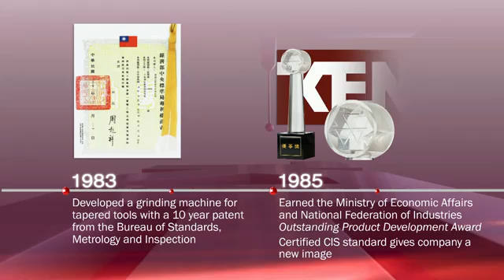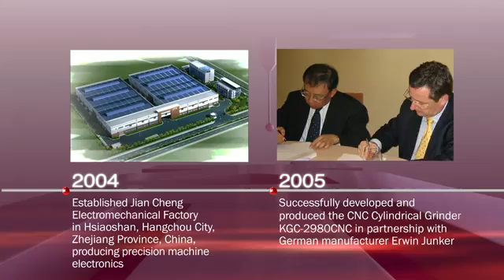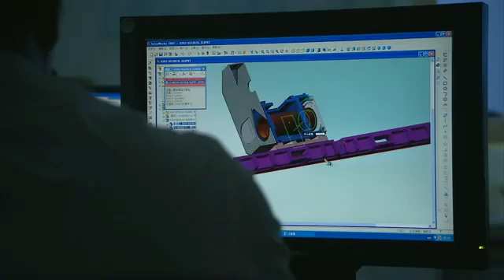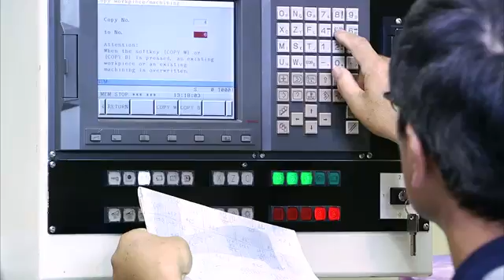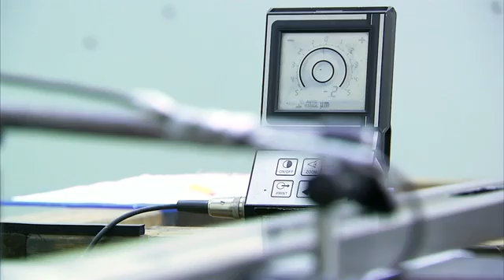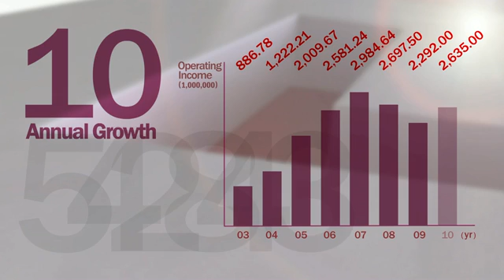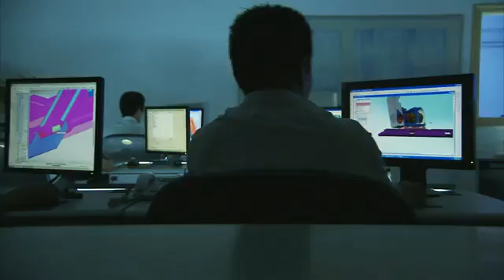Máy mài phẳng - Precision surface grinder - Kent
GIỚI THIỆU VỀ HÃNG KENT
Công ty TNHH Công Nghiệp KENT được thành lập năm 1966 bởi chủ tịch C.S.Lu. Ngày nay công ty chúng tôi tọa lạc trên mảnh đất 12 000 m2 với hơn 200 nhân viên. Các sản phẩm chính của chúng tôi bao gồm:
- Máy mài phẳng (Tự động 1 trục, 2 trục, 3 trục, CNC)
- Máy mài biên dạng
- Máy mài phẳng 2 trụ, mài giường
Chúng tôi cung cấp máy cho thị trường Đài Loan và trên toàn thế giới, đến các nước như: Mỹ, Nhật, Hong Kong, Thái Lan, Đức, Pháp, Italy, Tây Ban Nha, Anh...
CÔNG TY TNHH TUYẾT NGA - ĐẠI DIỆN CHÍNH THỨC CỦA HÃNG TRUNG TÂM GIA CÔNG HARTFORD, MÁY TIỆN CNC TAKISAWA, MÁY DẬP CHIN FONG, MÁY DẬP SÂU THỦY LỰC PROSPEROUS, TRUNG TÂM MÀI DAO CỤ MICHAEL DECKEL, MÁY MÀI PHẲNG KENT...

HOÀNG XUÂN HIẾN (Mr.) -- SALES REPRESENTATIVE
TUYET NGA CO., LTD
Head Office: D5C-55, Lot D5, Lac Long Quan Rd. - Tay Ho Dist., Hanoi

Rep. Office: No 283/25, CMT8 Rd, W.12, Dist. 10, Ho Chi Minh